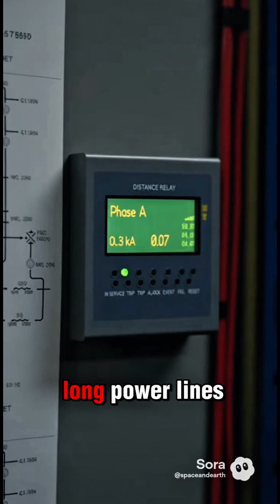What If a Carrington-Level Solar Storm Hit Today?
A severe solar storm could disrupt GPS, radio, satellites and even overload power grids. We’ve seen it before—1859 telegraphs, 1989 Québec blackout—and Cycle 25 is near peak. How ready are we?

HF radio dropouts, noisy navigation, satellite glitches, geomagnetically-induced currents in long power lines—operators can mitigate, but an extreme event would still be messy.
Your move: If power and GPS vanished for 24 hours, what’s your plan?